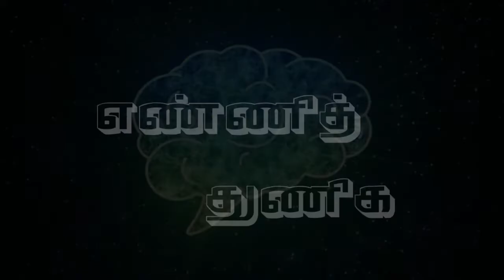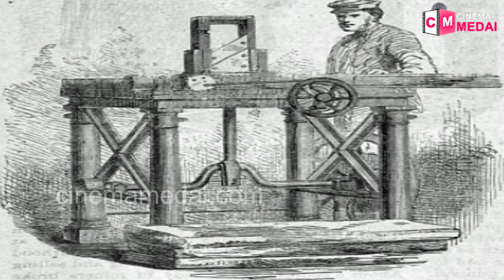Enni Thuniga | Planning made The Result | Story